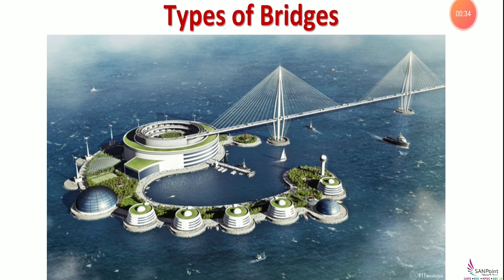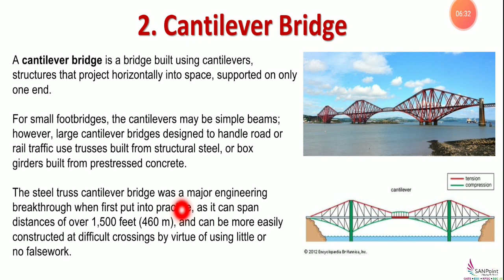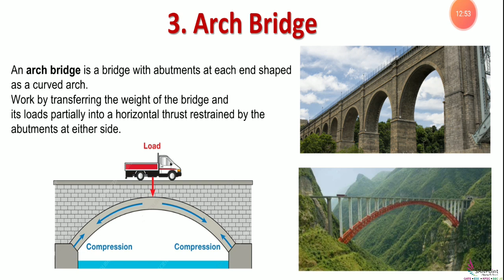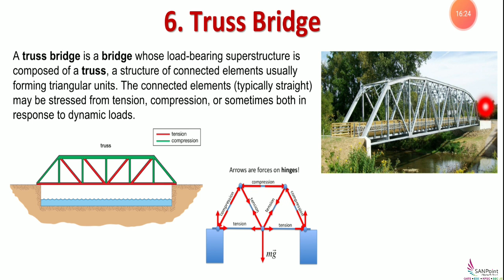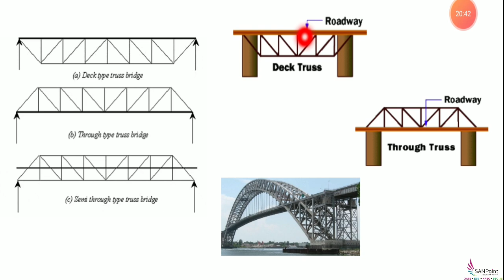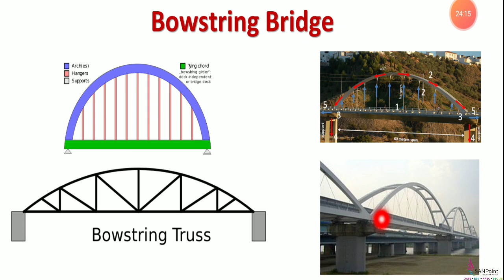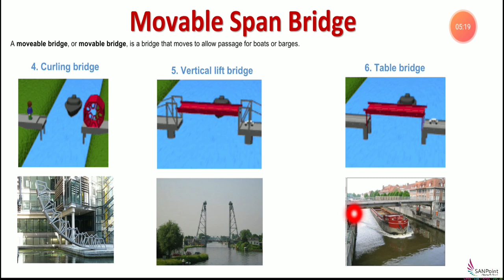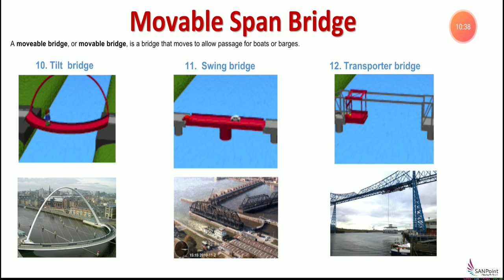Bridges: Types of Bridges for KPSC exams | Civil Engg | PWD | WRD | SANPoint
Classes for PWD, SSC-JE, RRB, WRD, KRIDL, RWS is available
Best CIVIL engineering coaching institute in KARNATAKA